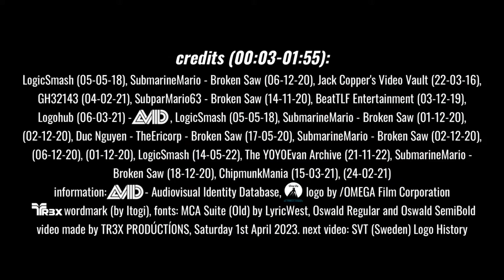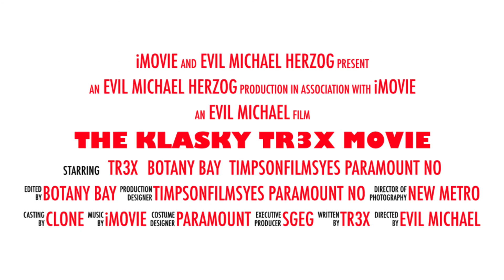The Klasky TR3X Movie Trailer